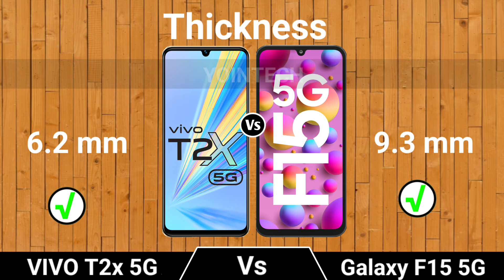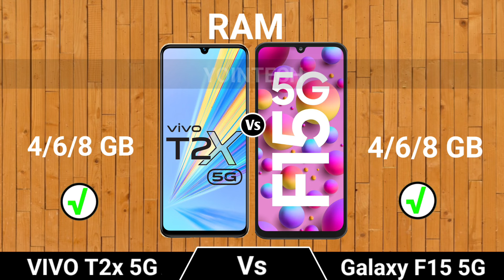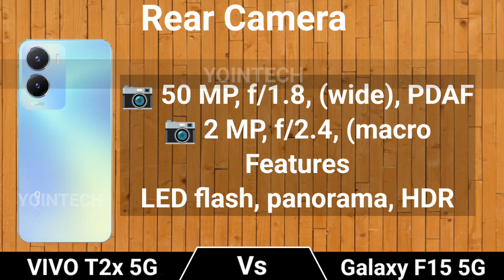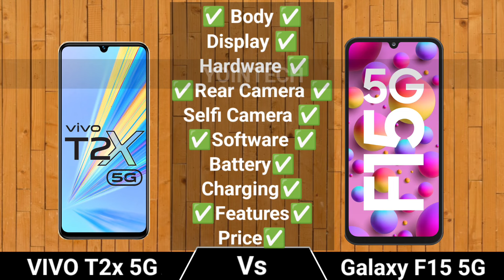Vivo T2x 5G vs Samsung Galaxy F15 5G ⚡ Full Comparison| All you want to know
In This Video we compare Vivo T2x 5G vs Samsung Galaxy F15 5G specs lets see which is best Smartphone.

Latest Videos On***: Vivo T2x 5G vs Samsung Galaxy F15 5G